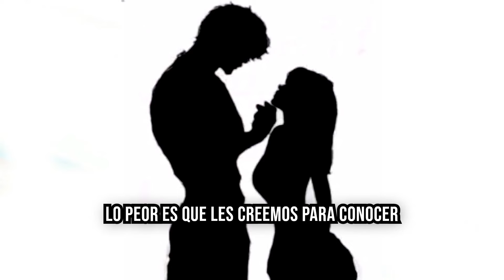No Caigas en está Trampa que las Mujeres le ponen a los Hombres SIMPS